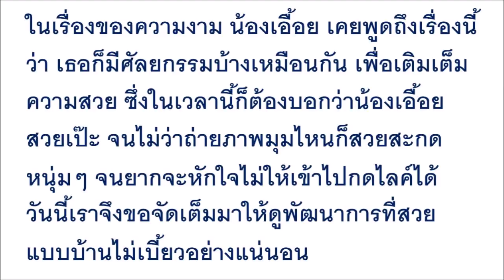ขยี้ตารัวๆ! จำได้ไหม “น้องเอื้อย”ฉายา“สาวน้อยบ้านเบี้ยว” 5 ปีผ่านไปโตเป็นสาวแล้ว...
ขยี้ตารัวๆ! จำได้ไหม “น้องเอื้อย”ฉายา“สาวน้อยบ้านเบี้ยว” 5 ปีผ่านไปโตเป็นสาวแล้ว เปลี่ยนไปจนจำไม่ได้ งานดีสุดๆ!